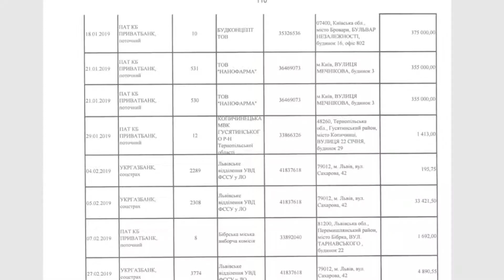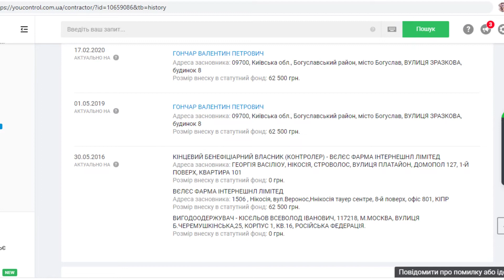Науковець із Москви фінансує партію "Самопоміч" - журналістське розслідування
Він науковець, живе в Москві і дуже любить...партію львівського мера Садового. Як думаєте, це взаємно?